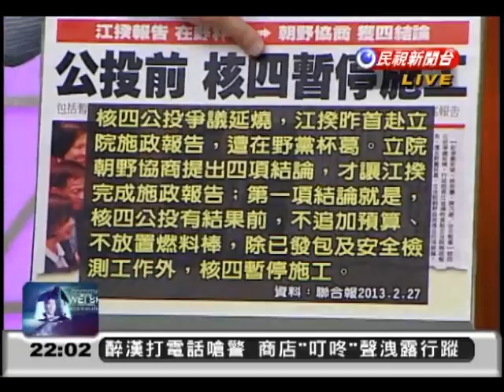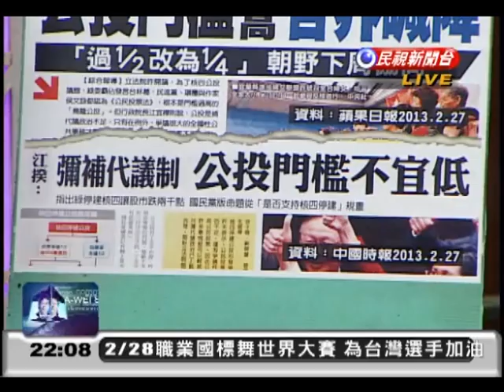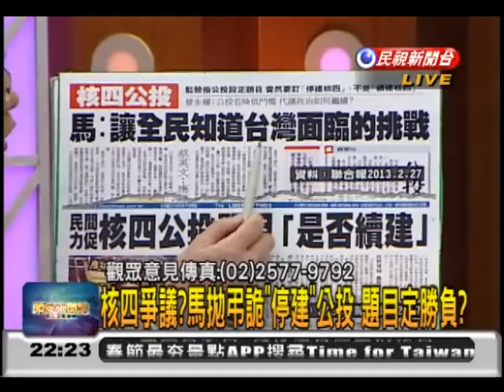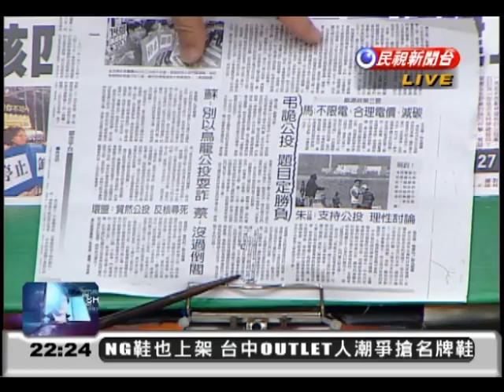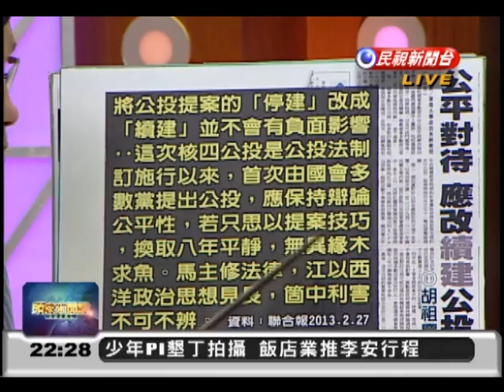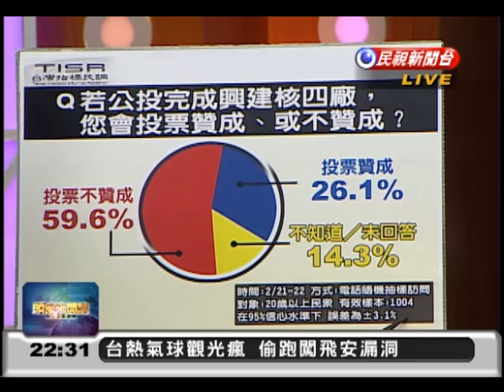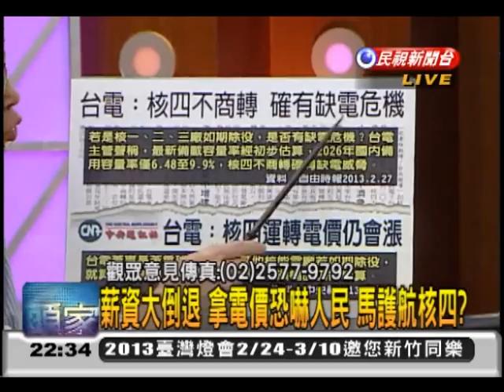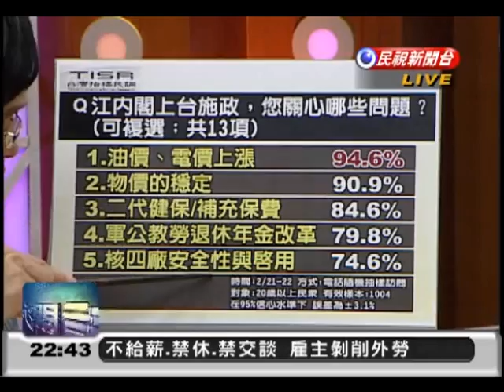2013.02.27【頭家來開講】核四公投? 門檻可談? 暫時停建? 馬身段真放軟?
核四公投? 門檻可談? 暫時停建? 馬身段真放軟?
公投題目若無法協商 綠嗆遍地烽火
薪資大倒退 拿電價恐嚇人民 馬護航核四?